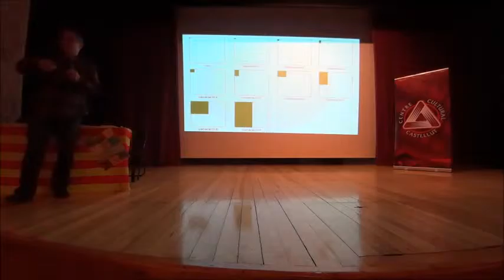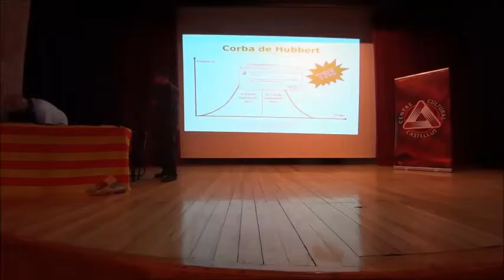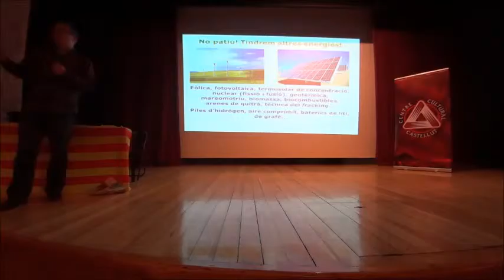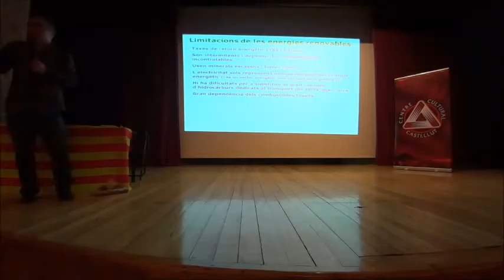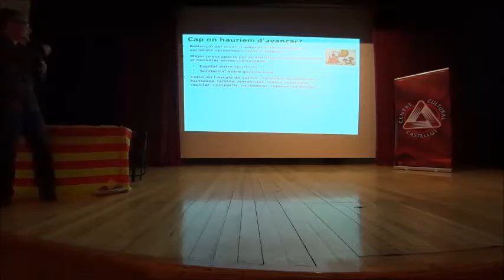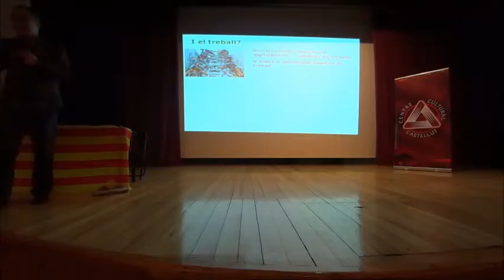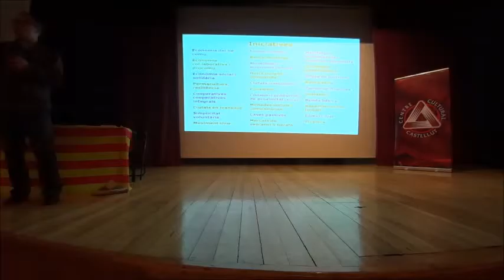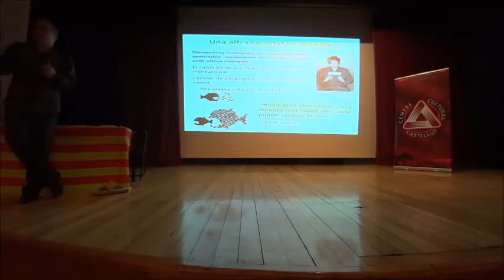Jornades de sostenibilitat: Economia per un futur sostenible a càrrec de Vicent Cucarella